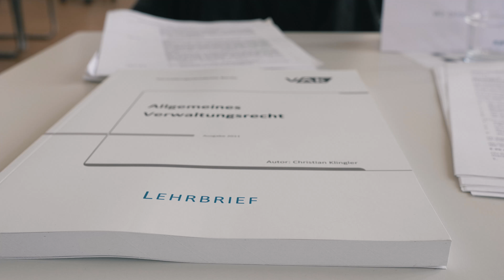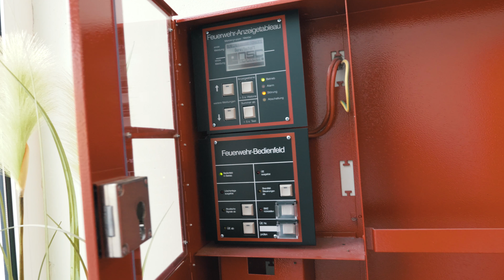VLOG #3 zweite Woche VAK Berlin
Heute kommt der dritte VLOG, der Zweite aus Berlin. Auch diese Woche hatten wir wieder viele verschiedene Themen aus dem großen Bereich Verwaltung und Recht.
Viele Spaß!

Online-Vorbereitung Einstellungstest bei der Plakos-Akademie:

Meine Empfehlung, wenn Du Dich intensiv auf einen Einstellungstest und Deine Bewerbung bei einer Feuerwehr vorbereiten willst, schau mal bei Plakos vorbei:

Videoausrüstung:

Helmkamera:
GoPro Hero 4 Black Edition

Handkamera:
Panasonic Lumix GH5

Schnitt und Effekte:
Adobe Premiere CC und Adobe After Effects CC.

Hier findet ihr mein neustes Video: "Discord, Digitalisierung bei der Feuerwehr und Co"